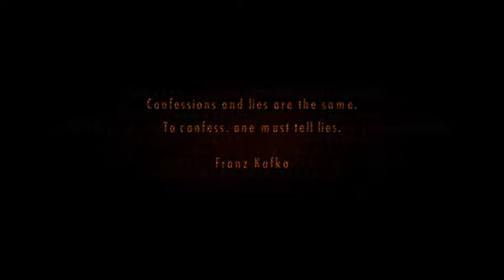Resident Evil Revelations 2 prt 5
did not know there were blocked scenes in this game, that's a problem -- Watch live